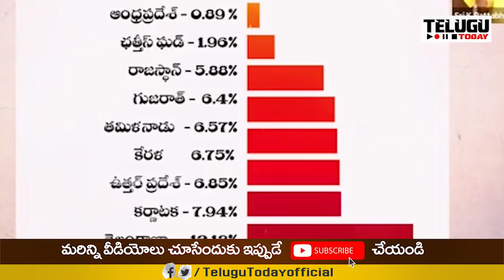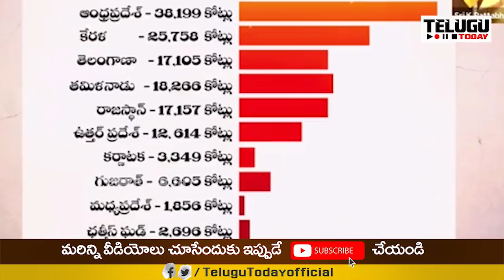ఇక పాలన కూడా కష్టమే | Cag Report on Ap Govt | Ys Jagan Worst Ruling | Andhra Pradesh | Telugu Today